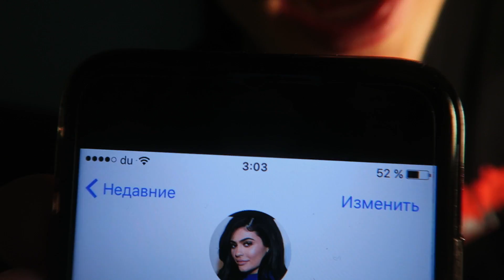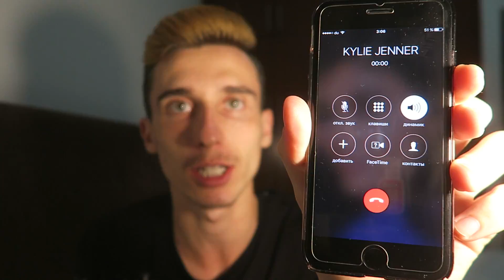CALLING KYLIE JENNER AND ASKING HER ABOUT HER BABY AT 3AM!! *OMG SHE ACTUALLY ANSWERED*